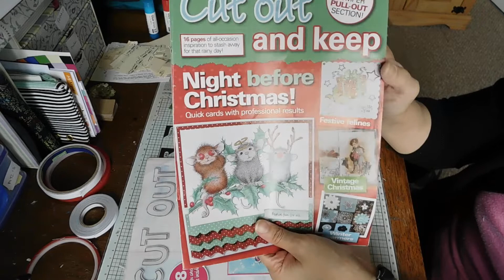Friend mail from Jeane Suku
TFW Hugs Nicky
My etsy shop